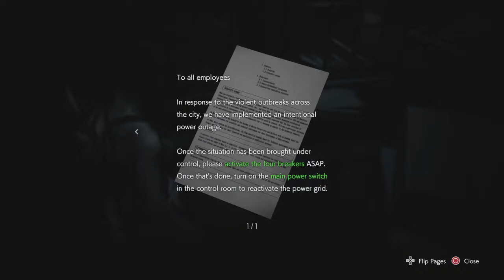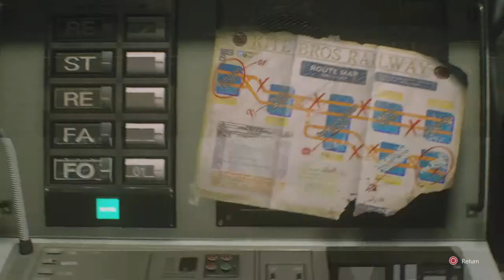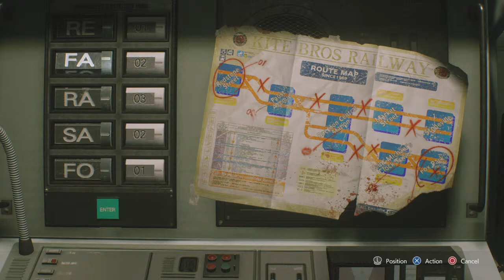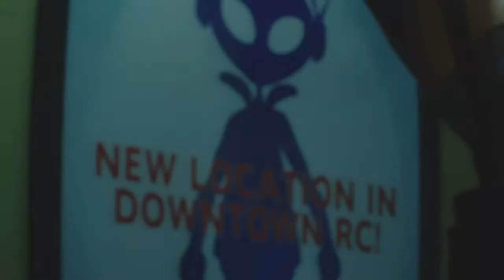Resident Evil 3 P# 2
Hello there my name is Alfredo but yaw can call me Erik soon im do some animation videos n vlogs n of course gameplay too so subscribers too